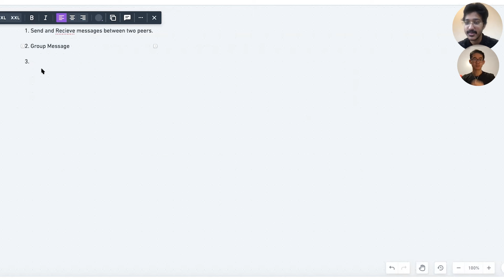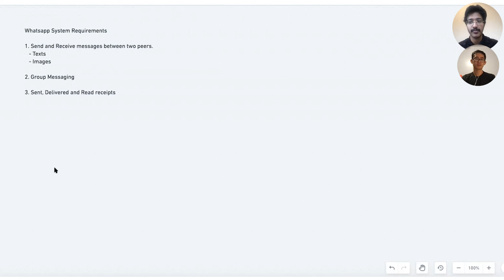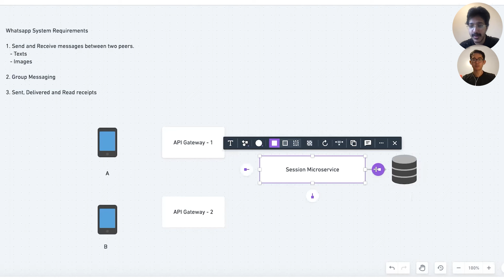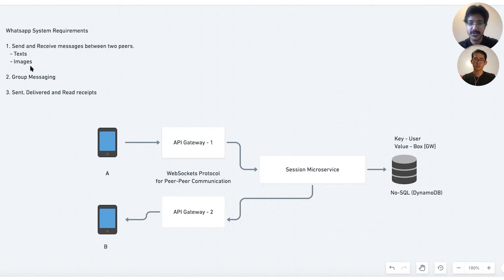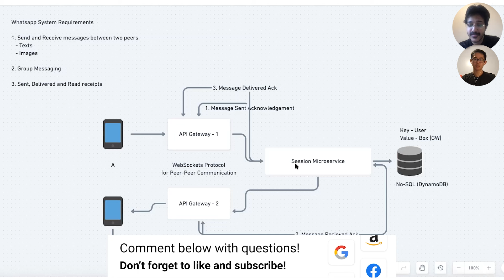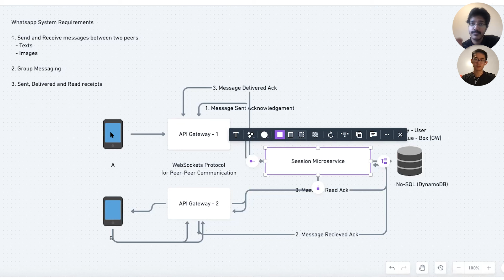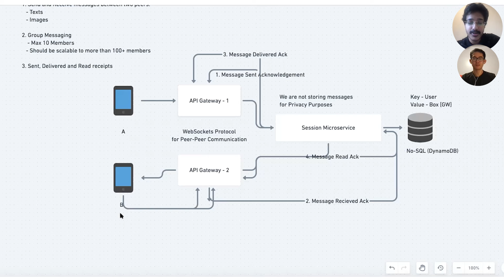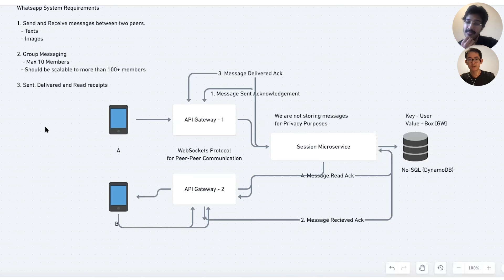System Design Mock Interview: Design WhatsApp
Don't leave your system design career to chance. Sign up for Exponent's system design interview course today

Watch our mock system design interview. Kevin asks Roshan Halwai (Software Engineer, Amazon) to design WhatsApp and explain the messaging architecture. This is commonly asked in software engineering and technical program management (TPM) interviews.

Chapters -
00:00:00 - Introduction
00:00:51 - Requirements
00:03:24 - Clarifying questions
00:04:20 - Design
00:17:19 - Scale
00:18:17 - Follow-up questions
00:19:41 - Interview analysis